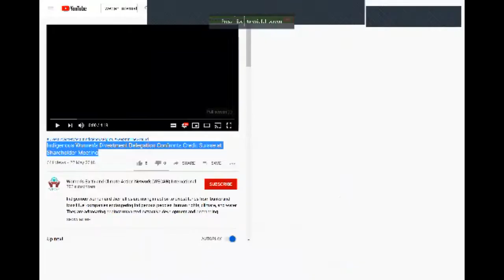Indigenous Rights & Women’s Leadership are Central to Divestment Strategies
In light of the climate crisis, environmental racism, colonial policies, gender inequality, and the Covid-19 pandemic, it has never been more clear the importance of Indigenous rights and women’s leadership as central strategies for justice and protection of Mother Earth. From the frontlines of extraction to the boardrooms of financial institutions to the halls of governments, Indigenous women are leading resistance efforts against the fossil fuel industry. Indigenous women and their allies are building critical strategies for divestment from fossil fuels, calling for justice and accountability from the financial sector, and advocating for a Just Transition that places people and planet first.

Worldwide, Indigenous communities are disproportionately affected by ongoing extractive industries, which endanger human rights and neglect Indigenous People’s right to Free, Prior, and Informed Consent (FPIC) as outlined in the United Nations Declaration on the Rights of Indigenous Peoples. Fossil fuel extraction and pipelines often run through Indigenous territories where many Indigenous peoples have not given consent for extraction or construction, a clear violation of FPIC that puts Indigenous communities at risk of further environmental and cultural injustice.

Backed by banks, insurance companies and other financial institutions, fossil fuel companies continue to push forward projects, further exposing Indigenous communities to environmental pollution and now also COVID-19. Along with extraction and infrastructure, fossil fuel companies also develop ‘man camps’, which house workers from outside the community and have been directly linked with increased rates of drug use, sex trafficking and missing and murdered Indigenous women and girls.

Indigenous women and their allies are demanding that financial institutions adhere to the Paris Climate Agreement, protect the climate, respect the rights of nature, and the rights and lives of Indigenous communities experiencing the impacts of fossil fuel development. While much more is still needed, divestment advocacy, direct actions, and campaigning are having a critical impact on the fossil fuel industry regarding moving funds out from the dirty energy sector and generating policy changes to uphold Indigenous and human rights as we face the climate crisis.

This is a critical time to stand with courageous Indigenous women leaders, support their calls to action, and to learn from their resistance efforts as well as their essential healing knowledge. When we stand together, we have the collective power to demand accountability from the institutions financing pipelines and fossil fuel extraction projects, and build an Earth-centered, just transition to regenerative, renewable energy for all. Though presenters are primarily representing a North American context, the struggles and solutions are global.

Speakers include:
-- Casey Camp Horinek, Ponca Nation, long-time Native rights activist, Environmental Ambassador and WECAN Board Member

-- Charlene Aleck, Tsleil-Waututh Nation, former councillor with the Tsleil-Waututh Nation and Trans Mountain pipeline expansion opponent

-- Monique Verdin, Houma Nation, Director of The Land Memory Bank & Seed Exchange, Organizer with Another Gulf is Possible

-- Michelle Cook, Diné, Founder of Divest Invest Protect, Founder and Co-Director of the Indigenous Women’s Divestment Delegations

with facilitation and comments by Osprey Orielle Lake, Founder of the Women’s Earth and Climate Action Network (WECAN), Co-Director of the Indigenous Women’s Divestment Delegations.